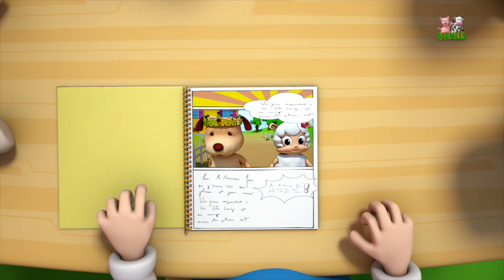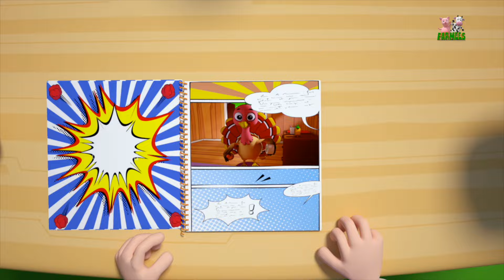Cobbler Cobbler | Video For Children | Kindergarten Nursery Rhymes For Toddlers by Farmees